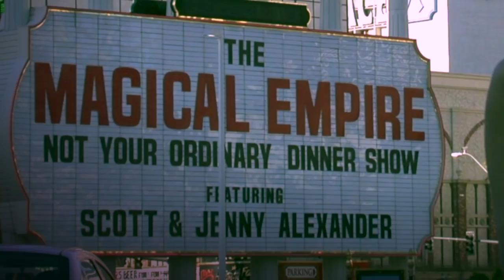Comedy and Magic Spectacular - Scott and Jenny Alexander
Scott and Jenny Alexander, Illusionists
Saturday, January 30, 2016
7:00 p.m.
Octorara Area Sr. High School
George Daller Auditorium
 General Admission - $10
VIP Experience - $25
Tickets can be purchased through any Task Force Member,at the Octorara District Office, or online at